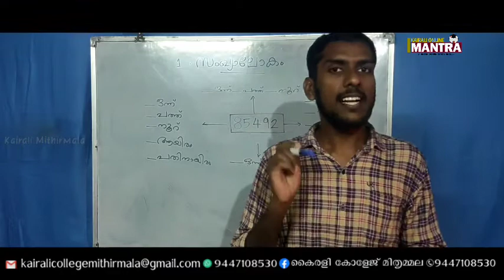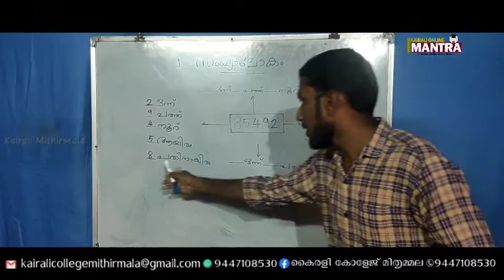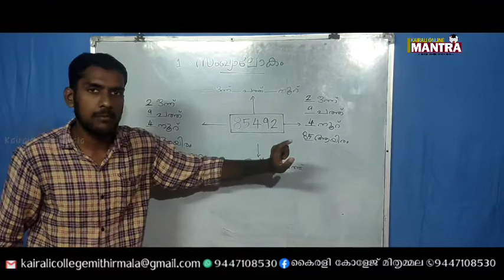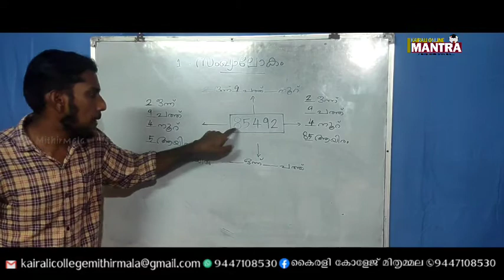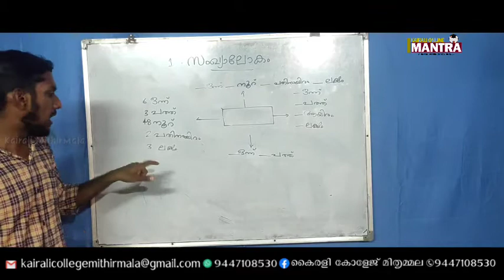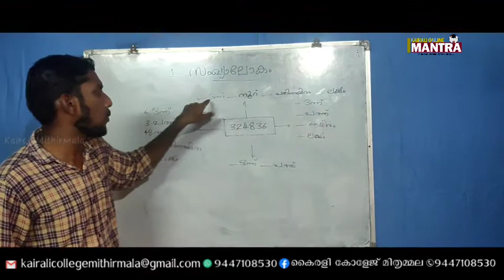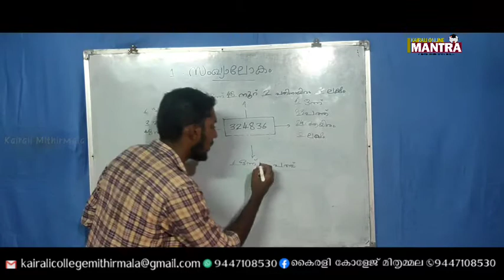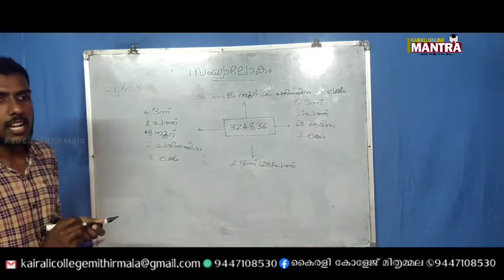Class 5 || Mathematics || number world || സംഖ്യ ലോകം || By Faisal kairali || part 2